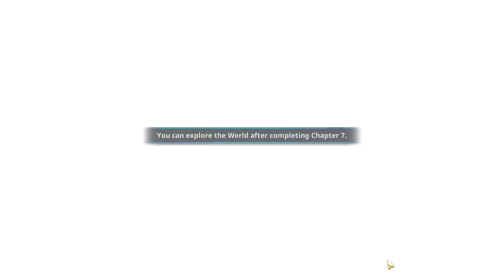Grand Cross Age of Titans - How To Seek The Optimum Path Chapter 5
Grand Cross: Age of Titans itself is an RPG simulation game that presents large-scale battles in real-time. You can be involved in epic battles that cover all fields, including preparing the best troop formations consisting of Infantry, Archers, Cavalry, and Engineers. The game also brings a portion of the gameplay that allows you to build a dreamy and productive empire, where you can even adjust the nuances to the seasons as well.

Back to the tier list, as usual we base it on playing experience and community recommendations. Therefore there will definitely be changes from time to time through balancing in the future. But at least with this you can still get a clear picture of which characters have maximum potential and are not that flashy. The following is the tier scale that we define:

- Tier ACE: The best character in the game at the moment and must be the
  main target when rerolling.
- Tier S: A high class character who can be very reliable in many situations
  and intense battles.
- Tier A: A reliable character that is still suitable for you to be the main
  member, unless by chance there is a stronger character that can be used as
  a substitute.
- Tier B: Characters with standard stats and abilities that are actually
  sufficient, but require a big commitment to make them shine more.
  Tier C: Still strong enough to help your progress in various missions, but it
  is indeed weaker and not as effective as all characters at a higher tier.